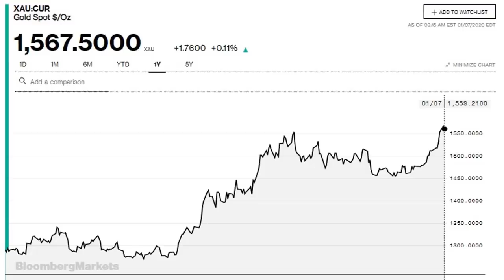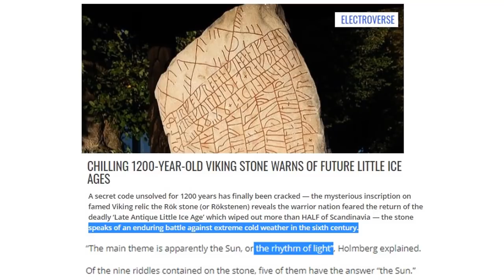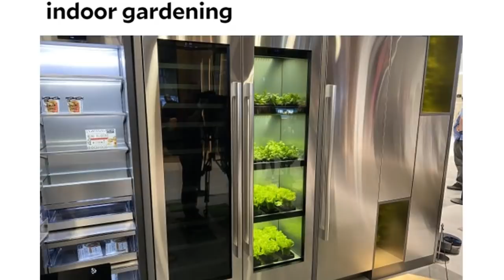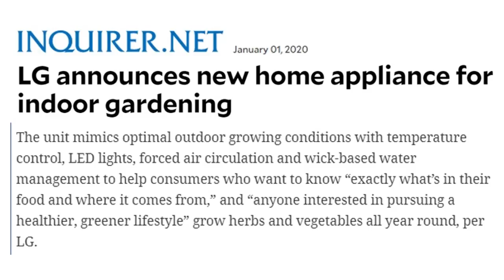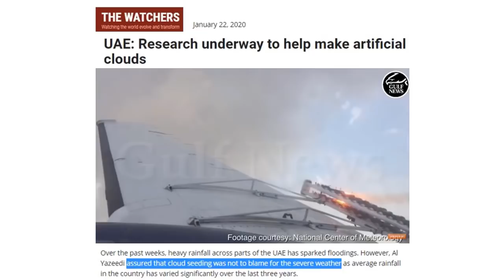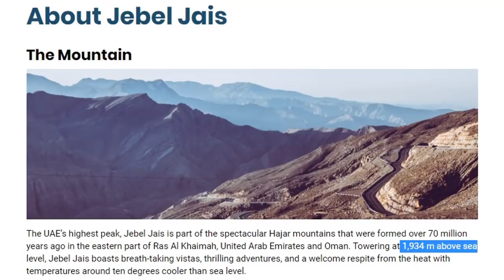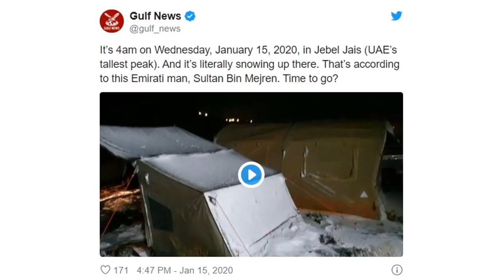Ancient Warnings, Modern Solutions (939)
1200 year old unknown and previously undecipherable Viking stone code has been cracked, and it tells of the Sun driving the civilization cycle termed "The Rhythm of Light" a pattern of low solar activity that brings and takes civilization. UAE could seeding brought record snow and heaviest rains in 24 years. Now LG is showcasing a new grow device for leafy greens to feed a family form the convenience of your home.

🔵 Avoid Paying UN Global Carbon Tax
New its Not CO2 its the Sun T-shirt

Snow blankets UAE's highest peak Jebel Jais amid week of severe weather

Freedomslips.com